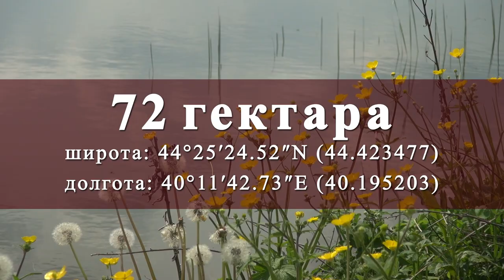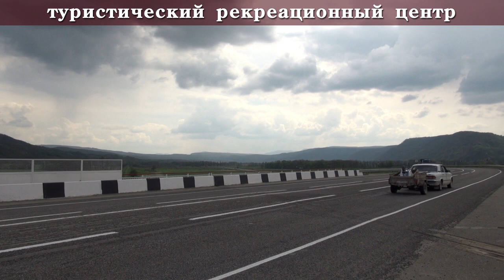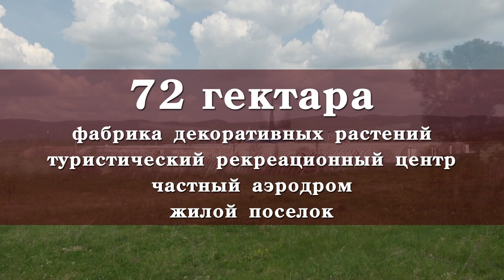72га - Адыгея - Девелопмент-Юг - 72 га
Участок размером 72га
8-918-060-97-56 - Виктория